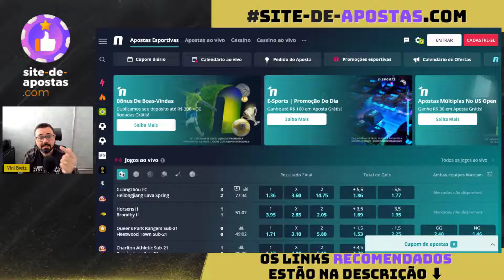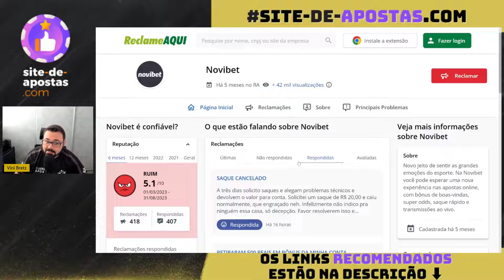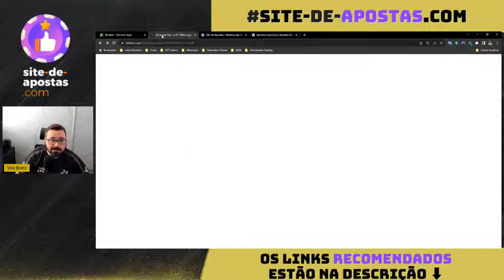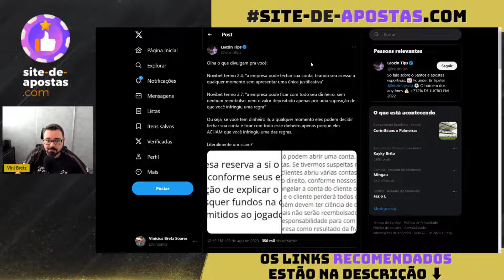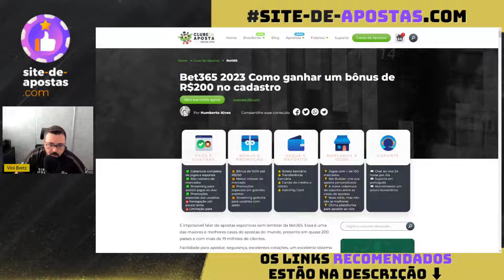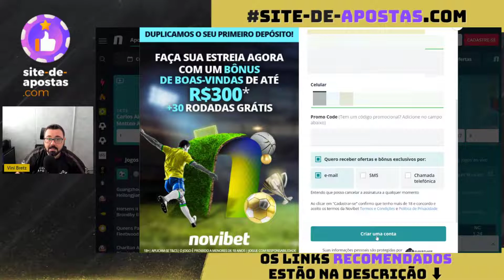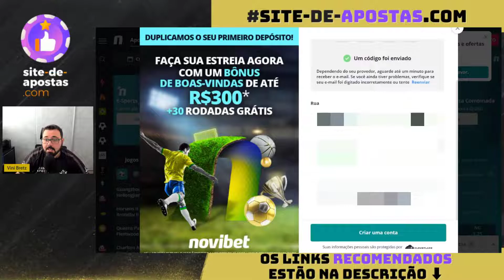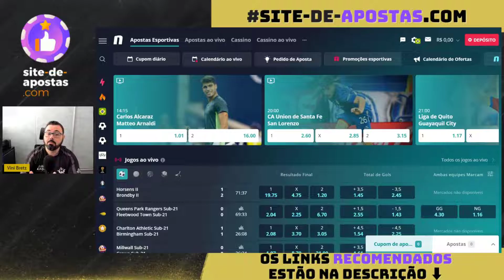NOVIBET: DICAS VALIOSAS para CRIAR CONTA e APOSTAR nesta CASA de APOSTAS ✅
🔞 Conteúdo para +18: Jogue com responsabilidade.

Como apostar na Novibet? Antes de criar sua conta nesta casa de apostas, assista o vídeo para entender como funciona a Novibet. A Novibet é uma casa de apostas esportivas e, além disso, é conhecida por ser um site de apostas para apostadores de todos os níveis.

No entanto, será que vale a pena apostar na Novibet? Esse é um site de apostas confiável? São algumas dúvidas que podem surgir por aí. Portanto, no vídeo de hoje, vamos fazer uma análise completa desse site de apostas.

🟦 CRIE sua CONTA na NOVIBET 👉